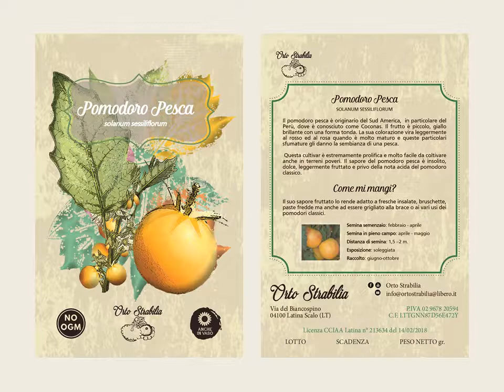15.Zucca turbante, Pomodoro pesca, Frutto della passione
Zucca turbante, Pomodoro pesca, Frutto della passione